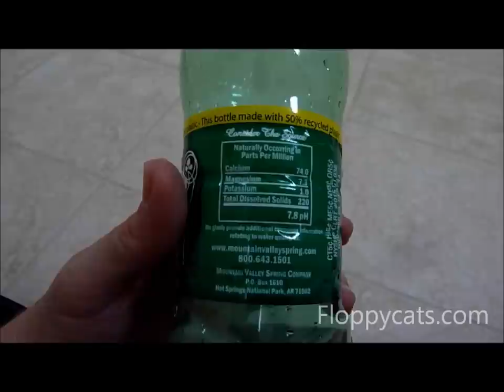Ragdoll Cat Trigg Playing with a Water Bottle Cap - ねこ - ラグドール -- Floppycats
It seems like Trigg only ever plays with things when I am busy doing something or when my boyfriend is busy playing party casino.

So I decided to try my best and see if I could get him playing with a bottle cap.  I woke him up from a nap and took him upstairs to my master bath.  I grabbed two Mountain Valley water bottles and quietly closed the pocket door behind us.  You see, I have always had Mountain Valley water bottles since he was a little kitten, and when I unscrew the cap, he would look at me.  So I started to throw the cap across the room, and he enjoyed chasing after it and batting it around.  Since they are "sport caps" he discovered that the little clear part on top (see video) was very fun to play with and fun to haul around in his mouth.  So I tried my best to duplicate these results in the video below.  Check out the video below – he does some pretty hilarious little hops for almost no reason whatsoever – he's my quirkly little guy.  Maybe I can try again when he's a little more active, in other words, not when I have just woken him up from a nap.

Did you see Trigg's quirky jumps? How funny are those?

Do your cats play in front of you, or do they wait until you are distracted to play with something?  Of course, he is always game to play on cat climbing trees and other cat playpens when I have a cat wand toy and try to entice him to move from one thing to another.  However, when it comes to playing on his own, it is alwways when my attention is focused elsewhere.

Do you have a Ragdoll Cat?  Submit your Ragdoll cat for Ragdoll of the Week on Floppycats.com, here are the guidelines

Thinking of adopting a Ragdoll cat?  Check out our book A Ragdoll Kitten Care Guide: Bringing Your Ragdoll Kitten Home or watch our video on YouTube

Floppycats.com - Uniting Ragdoll Cat Lovers Worldwide cat cats ragdollcat ragdoll floppycats .